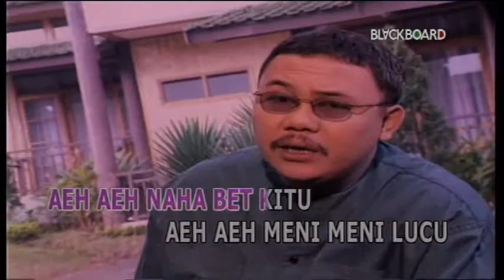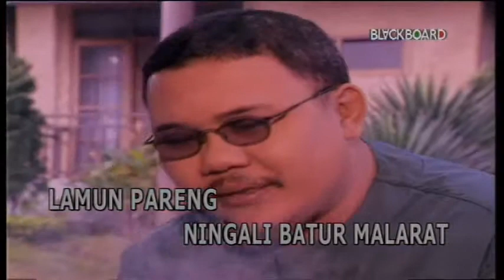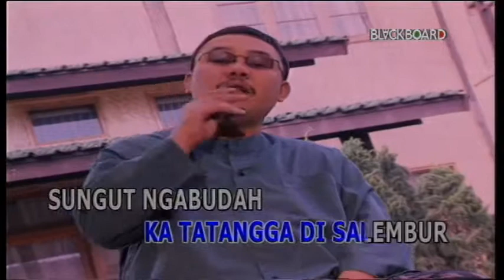DOEL SUMBANG_SI GELO __, 10 Januari 2016